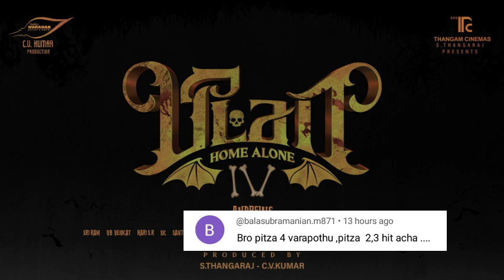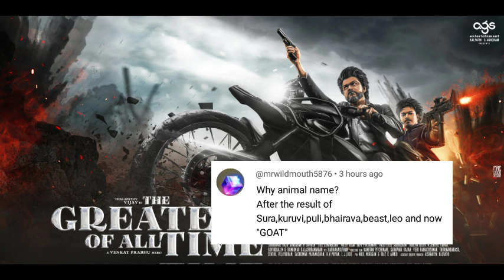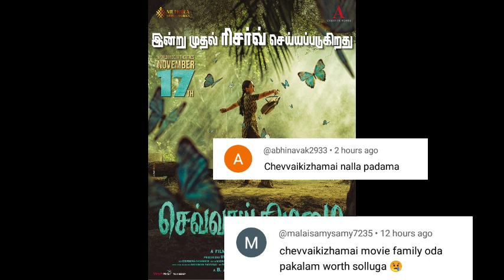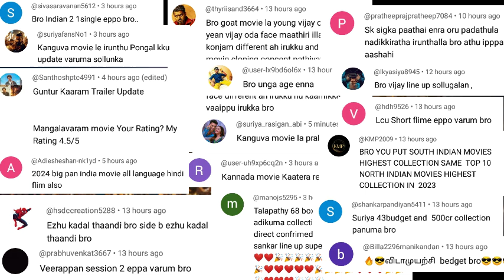GOAT First Single | Purananooru Pooja, Captain Miller, Ayalaan Trailer, Kanguva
GOAT First Single | Purananooru Pooja, Captain Miller, Ayalaan Trailer, Kanguva | Cinema Trip